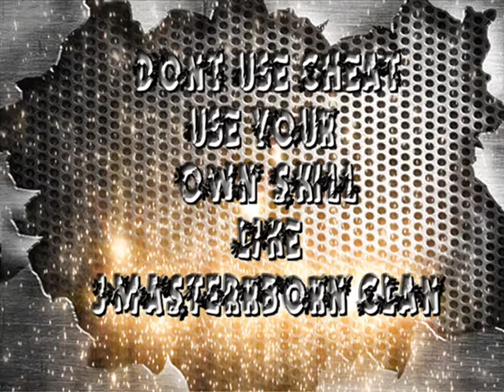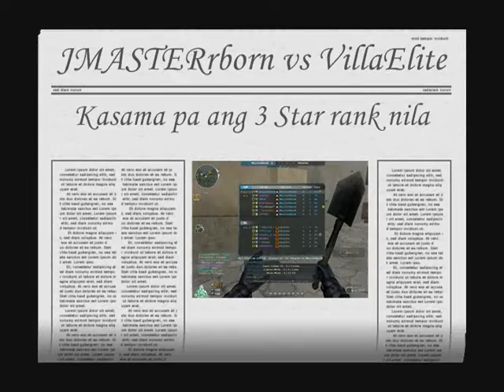Crossfire Ph JMASTERrborn vs VillaElite - JMASTERrborn Win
Kasama pa ang 3 STAR Rank nila